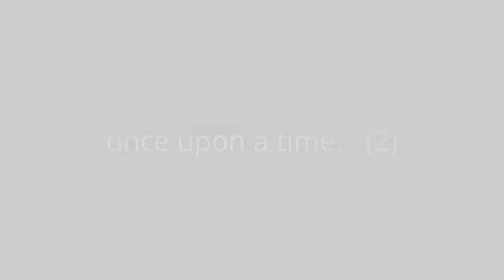Berlin Hauptbahnhof: Tierische Unterhaltung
Ein Rabe und zwei Katzen unterwegs im Hauptbahnhof - Puppenspiel der Hochschule für Schauspielkunst "Ernst Busch" beim Festival "Ankunft: Neue Musik".